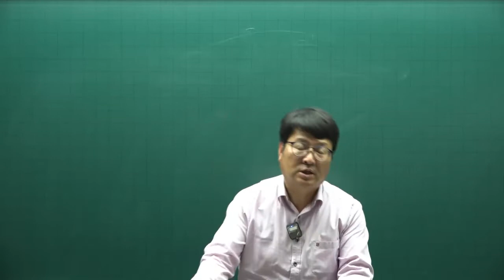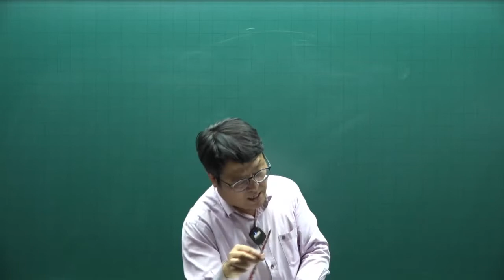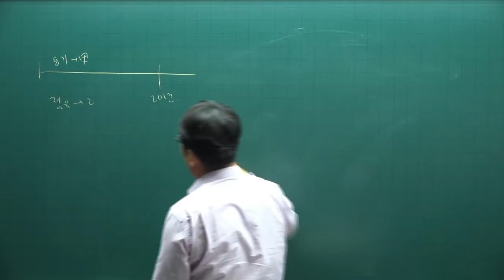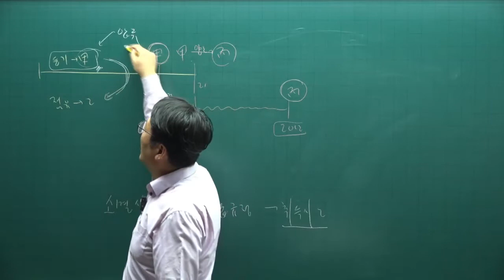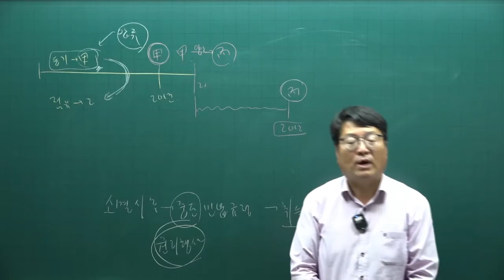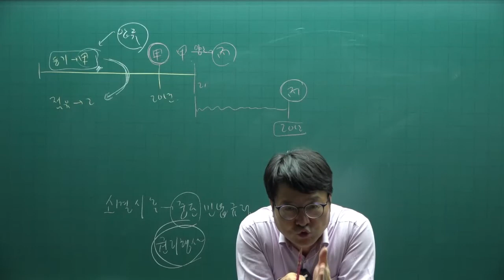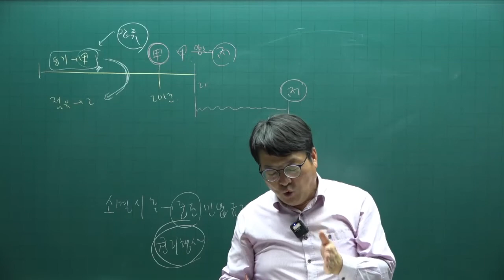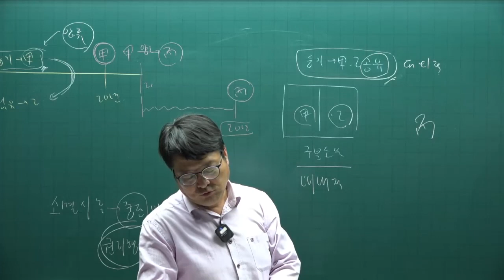[주전무] 2022년 주택관리사 민법 기출문제풀이과정 23강